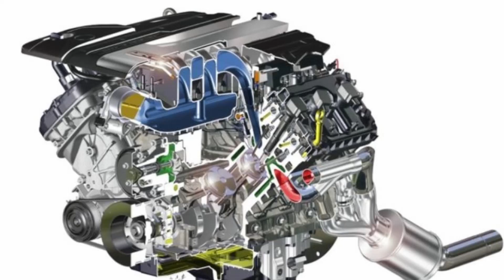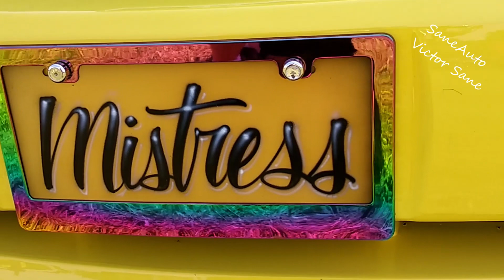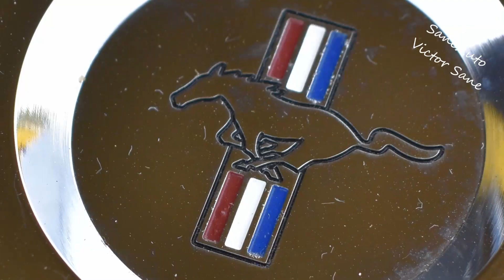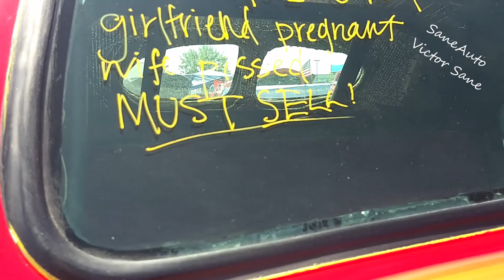Yellow 2003 Mustang St-Jude car show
Yellow 2003 Mustang at the 2019 St Jude car show owned by Pauline Walden

Favorite Tools:
Scanner car to smartphone OBD2 code reader
Milwaukee Fuel Impact wrench
Great starter socket set

1) My favorite tool for channel growth is Tube Buddy.
2) HP Pavilion 15 CC Intel Core i7 8850U 12GB Ram 1TB Hard-drive Touch Screen Laptop 8th Generation Intel Core i7-8550U Quad-Core Processor 1.8Ghz, (4GHz with Intel Turbo Boost)/ 12 GB DDR4-2133 SDRAM Memory/ 1TB 5400RPM SATA Hard Drive
3) Nikon D3400 DSLR Camera
4) GPS Promark Shadow drone
5) 3 Axis stabilizer
Editing Software

Top 5 Books I recommend;
1) The seven habits Highly Effective people
2) Dale Carnegie The Quick and Easy Way to Effective Speaking
4) Napoleon Hill think and grow rich
5) Zig Ziglar Selling 101

Saneauto page by Victor Sane a Certified Master Auto Technician and Certified by; GM, ATRA, & ASE as a Professional Transmission rebuilder.
 In some of my Videos, I work on vehicles like  Chevrolet, Buick, GMC, Cadillac, Pontiac, Oldsmobile, Suburban, Silverado Camaro Corvette, Ford Lincoln Mercury Explorer Expedition F150 Superduty Mustang GT Mach1, Chrysler Dodge Jeep Ram VW Honda Toyota BMW Audi Volvo Jaguar Mercedes Porsche Mazda Hyundai
Some of the other SaneAuto videos;
Bugapaluza Low car limbo contest VW
Bugapaluza VW Car Show 2018 Chicken Dance Bugapaluza
1886 Benz Motorwagen Worlds First Automobile